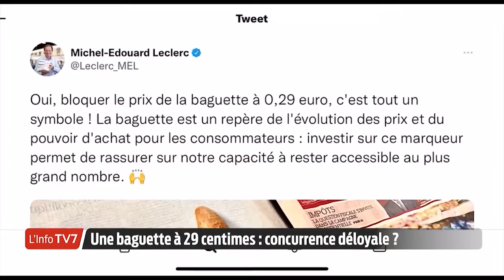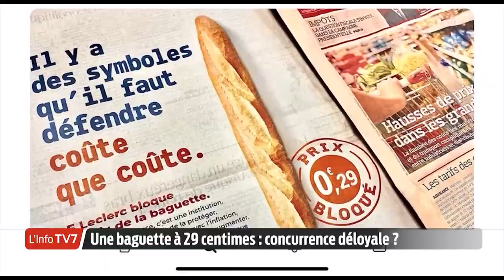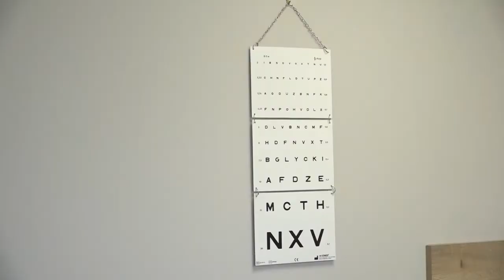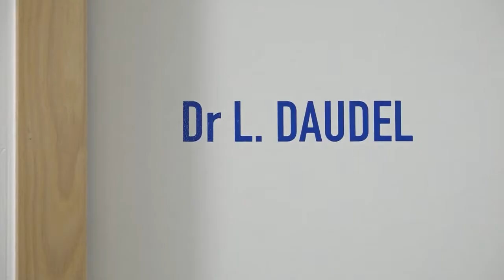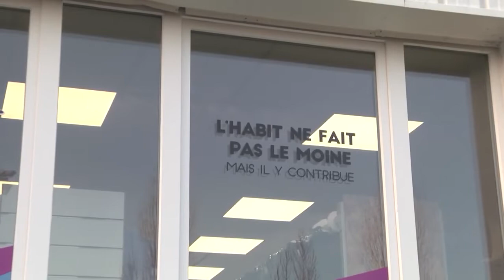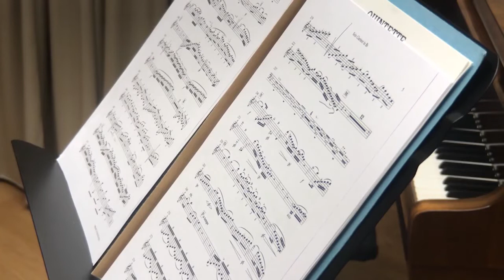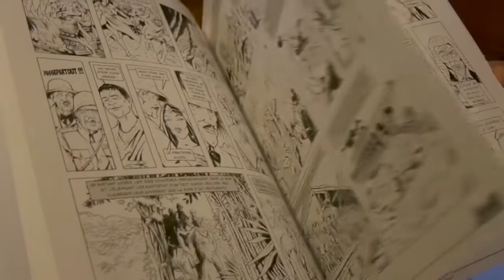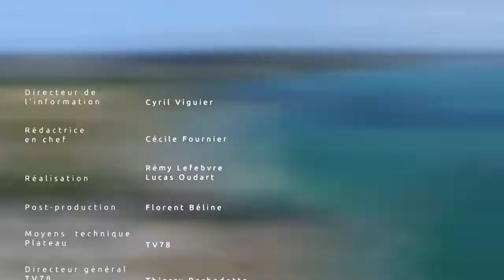Le Grand JT Des Territoires – 21 Janvier 2022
Avec Cyril Viguier, retrouvez chaque semaine l’actualité en régions, à travers les reportages du réseau des télévisions locales et de la presse quotidienne régionale.

Au sommaire :

COVID 19 : PÉNURIE DE MAIN-D’ŒUVRE
En cette période de pandémie, embaucher de la main-d’oeuvre est devenue mission impossible ou presque comme a pu le constater une équipe de TL7

POLÉMIQUE : LA BAGUETTE LOW COST
Voilà une initiative qui passe mal…celle des supermarchés Leclerc qui proposent une baguette à 29 centimes seulement. Vous entendrez dans ce journal les réactions de professionnels de la filière recueillies par nos confrères de TV7

PRÉSIDENTIELLES : LE SYSTÈME DES PARRAINAGES REMIS EN QUESTION
Vous le savez sans doute, seuls les candidats qui auront récolté les fameux 500 parrainages de maires pourront se présenter à l’élection présidentielles en avril prochain. Une règle qui a ses limites comme vous allez le voir dans un reportage de Vosges TV

UN OVNI ? NON, UN TAXI !
Et à la fin de ce journal, vous verrez les toutes premières images d’un taxi volant, que l’on doit à vià95. Taxi qui pourrait être mis en service à l’horizon 2024. Finalement le futur n’est pas si loin